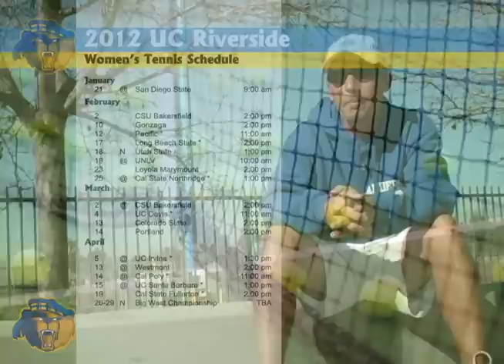2012 UC Riverside Women's Tennis Season Preview.mov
Q&A with Head Coach Mark Henry on the upcoming season